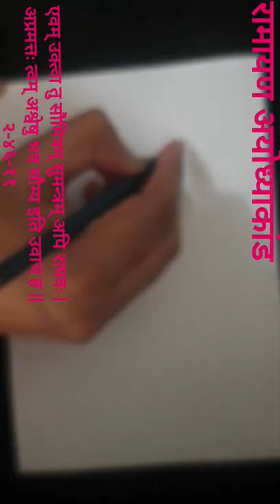Ramayan Ayodhyakand : Ram asks Sumantra to take care of horses at Tamsa river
Ramayan Ayodhyakand Chapter46 verse 11
एवम् उक्त्वा तु सौमित्रम् सुमन्त्रम् अपि राघवः |
अप्रमत्तः त्वम् अश्वेषु भव सौम्य इति उवाच ह || २-४६-११

ram draw

ram drawing

ram drama

ram drawing simple

ram drawing oil pastel

ram drawing colour

ram drawing step by step